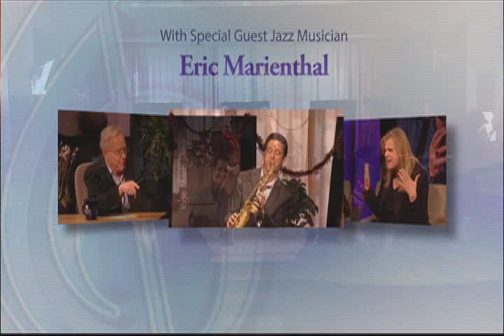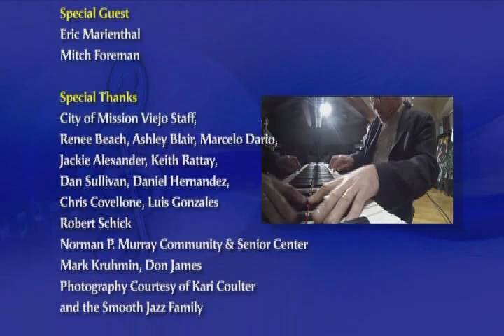Breakfast with Gary & Kelly welcome Eric Marienthal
Saxman Eric Marienthal, one of the most respected players on the music scene, guests on Breakfast with Gary & Kelly.  From the Norman P Murray Community Center in Mission Viejo, December 2013.